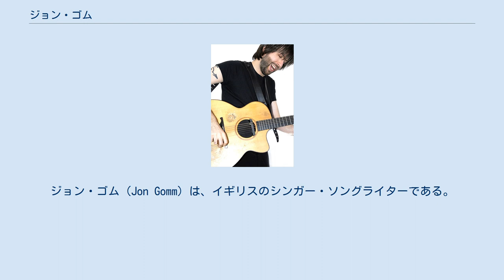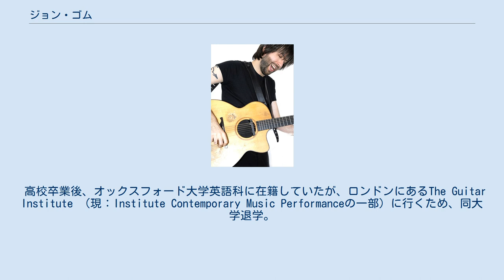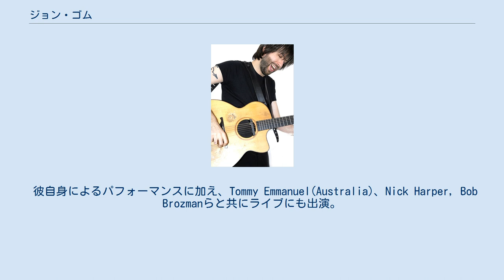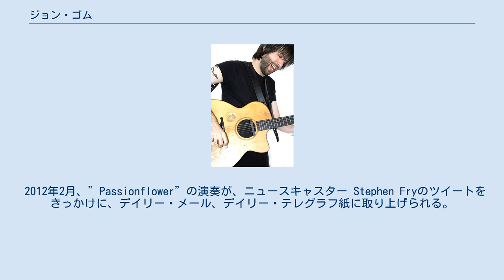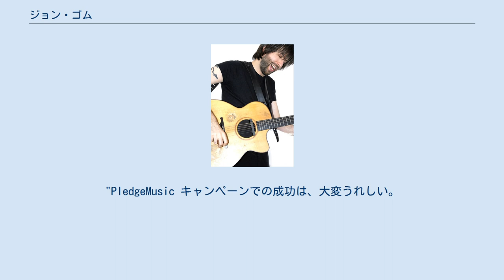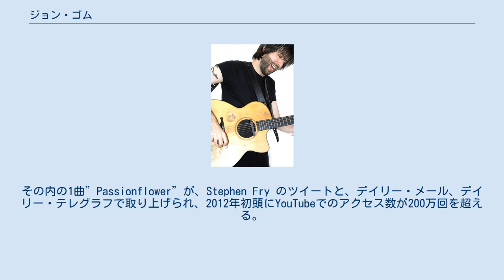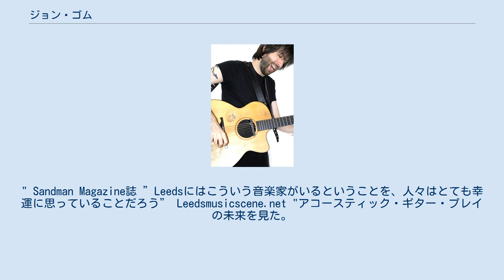ジョン・ゴム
ジョン・ゴム（Jon Gomm）は、イギリスのシンガー・ソングライターである。
1本のアコースティックギターで、ドラム、ベース、主旋律等の音を同時に演奏し、ブルース、ソウル、ロックからメタルに至るさまざまなジャンルの楽曲を発表している。
マイケル・ヘッジスより多くのインスピレーションを受ける。
3つのソロ・アルバムを発表しており、2004年からはフルタイムで全世界でツアーを行っている。
”ギター・マスター・ツアー”創設者のプレストン・リード、アンディ・マッキーとともに、同ツアーのメンバーとしての参加多数。
 2歳よりウクレレを始める。
クラシック・ギターのレッスンは4歳で始め、12歳からは、故郷ブラックプールで音楽評論家の父に伴いブルースのライブへ同行。
10代ではrock greats styleでエレキギターを弾いていた。
 高校卒業後、オックスフォード大学英語科に在籍していたが、ロンドンにあるThe Guitar Institute （現：Institute Contemporary Music Performanceの一部）に行くため、同大学退学。
 ロンドンでは、カフェ・バーでのJazzを演奏、セッション・ギタリストとしてレコーディング、Working men's clubsでラインダンサー達のためにカントリー・ミュージックを演奏するなどして、学費を含め経済的に自立。
その後ヨークシャー州リーズにあるリーズ音楽大学でジャズを勉強するためリーズへ転居、現在に至る。
 ソロ・パフォーマンスはリーズで開始。
アコースティック・ギターの音の可能性を広げた。
ギターの側面を叩いて、スネアドラム、ベース・ドラム、ボンゴなどの音を、弦のリチューニングでベースの音を、ギターのハイ・ハーモニックス奏法でシンセサイザーのような音を表現。
これらの奏法を自身の楽曲のなかで演奏するほか、長年歌ってきたブルースも自分のスタイルとして取り込んでいる。
 音楽的にはMichael Hedgesの影響が強く、Andy McKee、Erik Mongrainらとともに 超絶技巧ギタリストの一角を担う。
上腕に入れたタトゥーは、Micheal Hedgesのアルバム「Oracle」のカバーデザインに由来する。
 ジョン・ゴムはいわゆる音楽業界に入るのを嫌っており、チェーン系の会場や企業をスポンサーとしたフェスティバルでの演奏を避けて活動している。
近郊のビール・パブや劇場、アートセンターなどで、インディペンデント・プロモーターの協力をうけての活動を主とする。
 彼自身によるパフォーマンスに加え、Tommy Emmanuel(Australia)、Nick Harper, Bob Brozmanらと共にライブにも出演。
 The Italian National Guitar FestivalやThe Garforth Arts Festival、The London Guitar Show at Wembley Arenaなどのフェスティバルでも演奏している。
活動のメインはUKやヨーロッパ。
 2012年2月、”Passionflower”の演奏が、ニュースキャスター Stephen Fryのツイートをきっかけに、デイリー・メール、デイリー・テレグラフ紙に取り上げられる。
これをきっかけに、2012年よりTV番組の出演が増え、世界中でのライブ活動を実施。
チャカ・カーンの"Ain't Nobody"をカバーし、好評を博す。
 2013年11月、PledgeMusic のキャンペーンで、4週間という短期間で100%リスナーによる出資が集まり、新アルバム”Secret Nobody Keeps”をリリース。
世界中のファンからの強い支持を決定づける。
このアルバム・タイトルは、ソーシャル・ネットワークの力と、Stephen Fryのコメントへの感謝を込めてつけられた。
"PledgeMusic キャンペーンでの成功は、大変うれしい。
私がソーシャル・ネットワークに偏り過ぎていると言う人もいるが、ネットのおかげで友人やファンからの支持が増え、激動の人生になった”とジョン・ゴムは述べている。
 ジョン・ゴムのファースト・アルバムは自身のレーベルから2003年に発表。
全トラックはシングルテイク、多重録音ではない。
 全曲、ジョン・ゴムの作品 "Waiting in Vain" (Bob Marley) (Chis Korpos) "Cl...